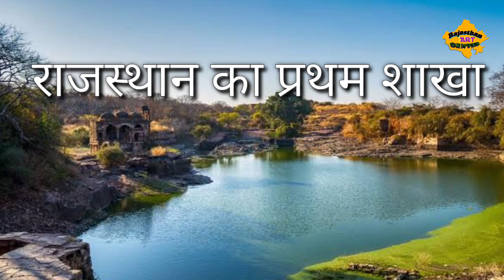राजस्थान का बकतर बंद दुर्ग | Ranthambhore fort historical palace in Rajasthan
आपका हमारे चैनल पर स्वागत है.

मैं हूँ आपका दोस्त RAJA और  आपका हमारे YouTube channel  पर स्वागत है।
आज के Video🎥 में हम जानेंगे राजस्थान के सुप्रसिद्ध दुर्ग रणथम्भौर दुर्ग के बारे में सम्पूर्ण जानकारी |

| तो दोस्तों इसी टॉपिक पर आज बात करेंगे |
जो सभी प्रतियोगि परिक्षा जैसे- Railway group D, Loco pilot, HM, SSC, LDC, BANK,POLICE, CONSTABLE, Gram sewak, PATWARI, Teacher and all GOVERNMENT exams etc
के लिए बहुत महत्वपूर्ण है।

       update
✍ Rajasthan Art Center